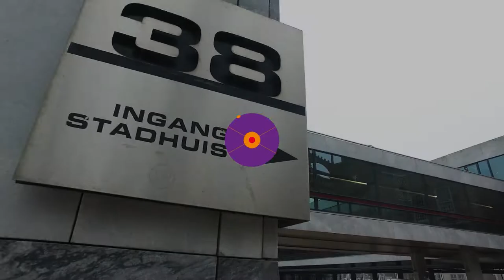Arnhem politiek - Vragen over marktwerking in de zorg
Uit nieuw onderzoek van Follow the Money, Pointer en Reporter radio blijkt dat er nog steeds enorme winsten worden gemaakt in de zorg. De SP is tegen marktwerking in de zorg en denkt eerder aan subsidieregelingen.

Arnhem wil zich niet meer laten verrassen door nieuwe zorglocaties die zich in de stad vestigen.  In straten en buurten met teveel overlast, wil de wethouder van Zorg en WMO, Roeland van der Zee, minder zorgcliënten plaatsen.